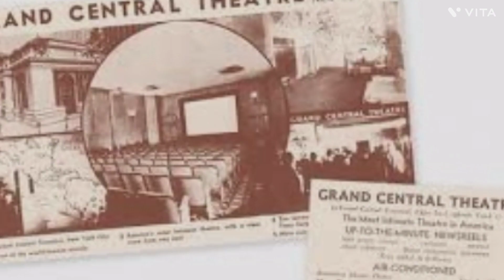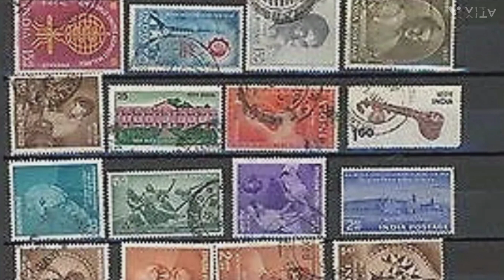The Third Level Class12in Hindi|The Third Level Class12English Full Chapter |The Third Level Summary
The Third Level Class 12||Summary||Vistas Chapter 2Third Level Summary

v=zHYlUl8NoEU&list=PLonu_tg9ubJLTBdnACFToLVezNOH7zh6C&pp=gAQB

anupam English classes
#notemaking & Summarising
the voice of the rain
discovering Tut the Saga continuous

class 11th we are not afraid to die if We can all be together
#class 11th discovering Tut the Saga continuous
class 11 the birth#
class 11 the voice of the rain
class 11 the adventure
class 11th the adventure
class 11 the adventure word meaning

v=zHYlUl8NoEU&list=PLonu_tg9ubJLTBdnACFToLVezNOH7zh6C&pp=gAQB

v=zHYlUl8NoEU&list=PLonu_tg9ubJLTBdnACFToLVezNOH7zh6C&pp=gAQB